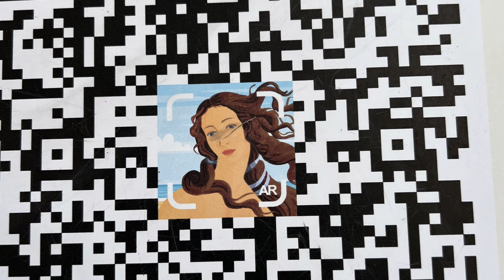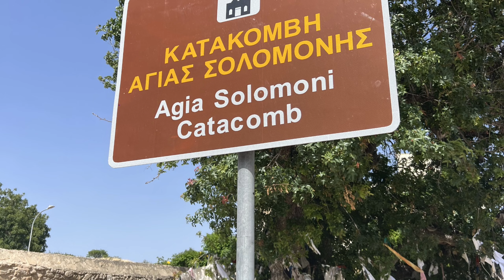Cyprus Vlog day3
キプロス　Vlog day 3
My 63th country